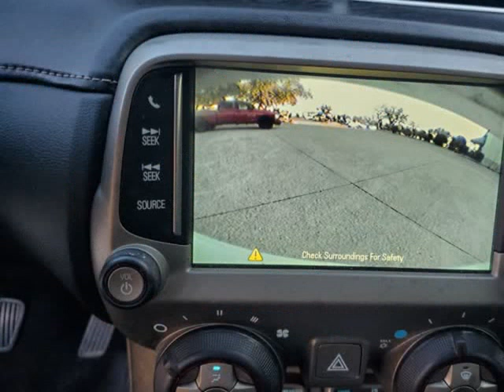2013 Chevrolet Camaro 2dr Cpe LT w/2LT 6 Speed Manual (CARROLLTON, Texas)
PROSPERITY MOTORS
2334 APOLLO CIR
CARROLLTON